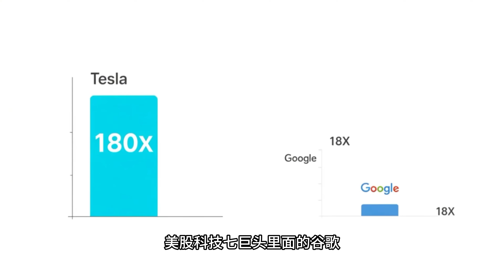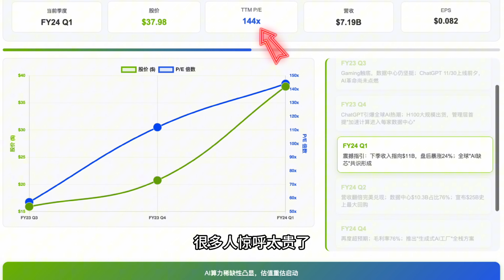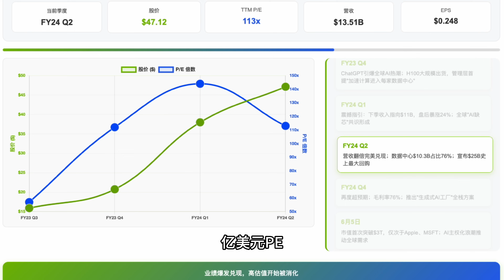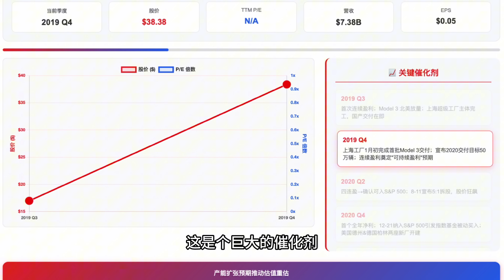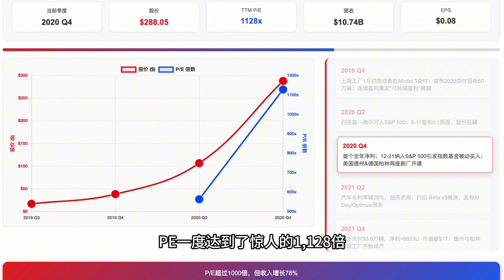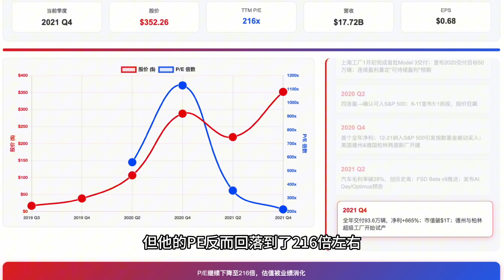奥斯汀Robotaxi六月见真章！特斯拉(TSLA)的“生死劫”还是“飞升台”？美股业绩飞轮能否再创奇迹？🔥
特斯拉(TSLA)股价高悬，卖车业务遭遇瓶颈，百倍市盈率还能撑多久？马斯克将最后的希望押注在了Robotaxi上！最快今年六月，特斯拉的无人驾驶出租车就将在奥斯汀“拉出来遛遛”，这会是压垮骆驼的最后一根稻草，还是引爆下一轮“业绩飞轮”的超级催化剂？

本期视频，D将从FSD深度用户的视角，为你深度剖析：

    📉 高悬的达摩克利斯之剑： 特斯拉180倍估值（对比谷歌仅18倍）在卖车业务疲软下是否“岌岌可危”？
    🔁 历史能否重演？“业绩飞轮效应”大揭秘： 英伟达(NVIDIA)的AI奇迹与特斯拉(Tesla)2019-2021的估值神话复盘！
    🤖 Robotaxi——特斯拉的“王炸”还是“哑炮”？ 奥斯汀六月试点前瞻、万亿市场前景 vs. 技术监管的残酷现实。
    👨‍✈️ 马斯克的“Wartime CEO”模式： 全力押注AI与自动驾驶，他能否再次力挽狂澜？
    🚀 推演Robotaxi的“新飞轮效应”： 从奥斯汀到全球部署，特斯拉股价重回巅峰的N种可能路径！
    🧠 Unsupervised FSD的终极畅想： 如何反哺汽车销量，彻底重塑特斯拉的AI叙事？
    🤔 D的观察与思考： Robotaxi对特斯拉的真正意义——这到底是“生死劫”还是“飞升台”？

看完视频，你觉得特斯拉的Robotaxi这次能成吗？它会是下一个英伟达，还是重蹈某些“自动驾驶明星”的覆辙？在评论区留下你的看法！